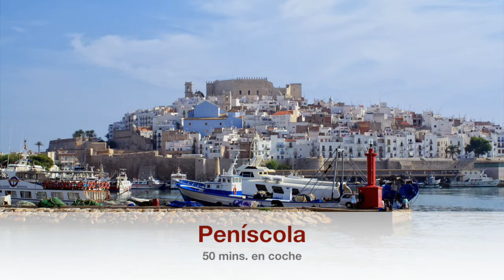Apartamentos Bernat 3000 Oropesa del Mar